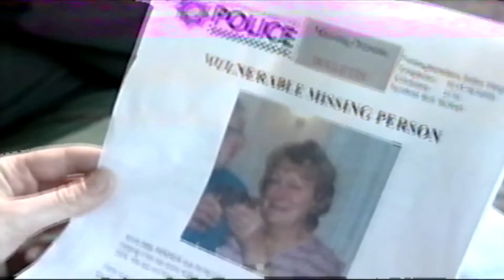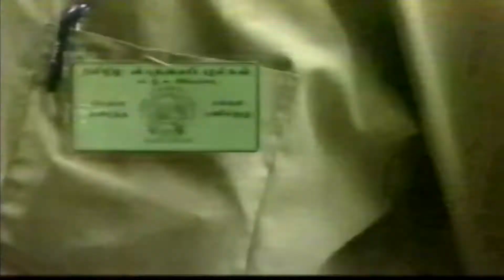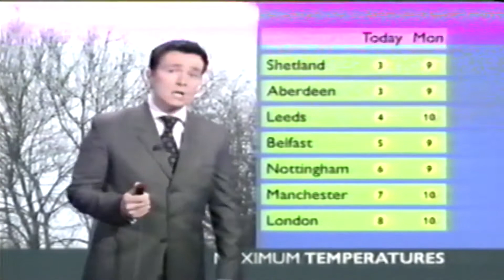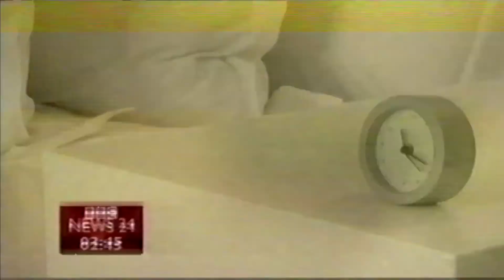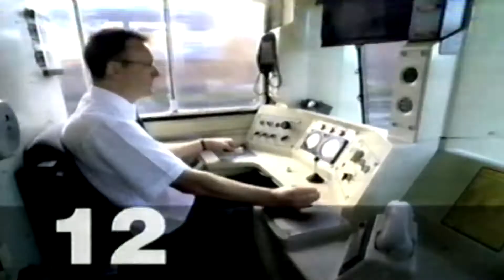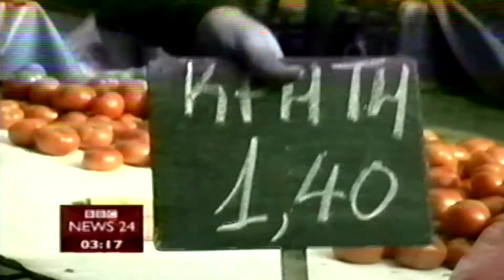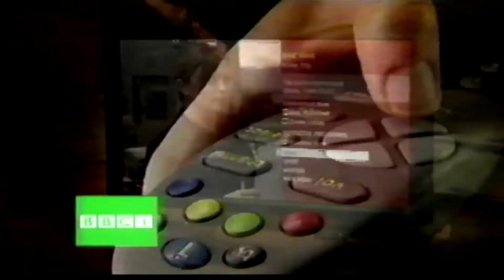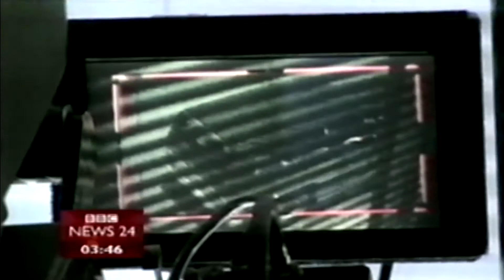bbc news channel Sunday 2nd and Monday 3rd January 2005 vhs